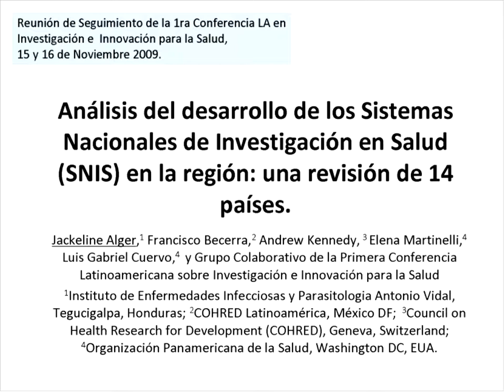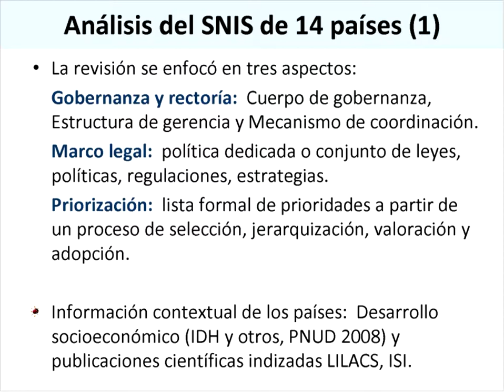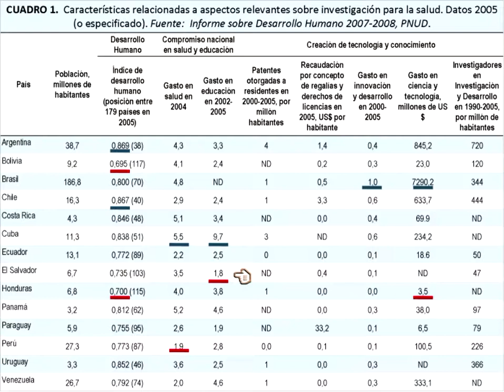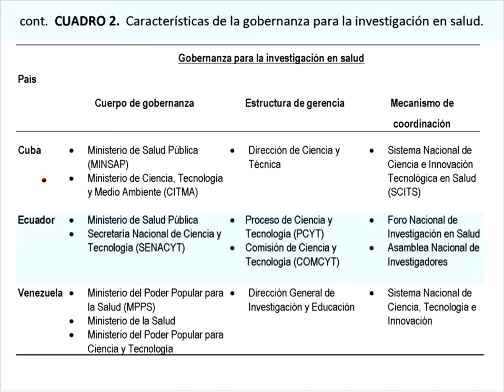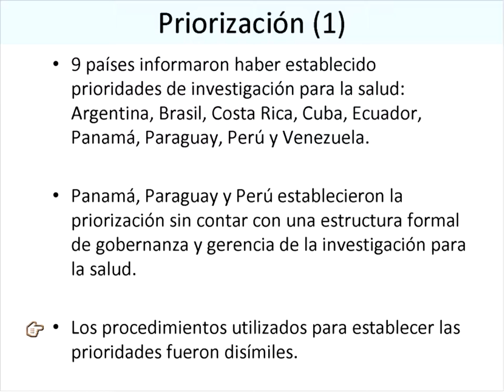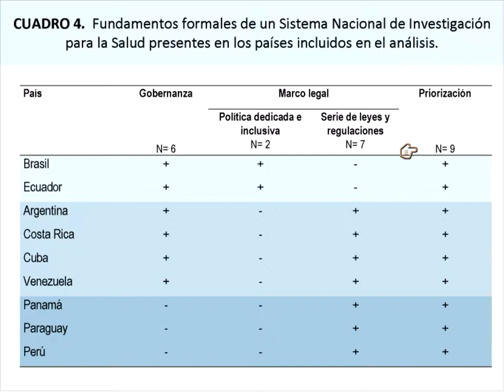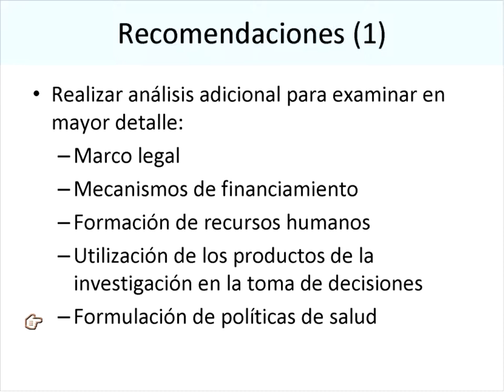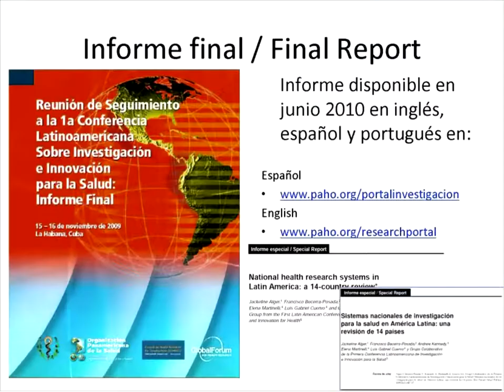Jackeline Alger informa sobre los Sistemas de Investigación en Salud de 14 paises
Introducción / Introduction

Jackeline Alger presenta desde Honduras el análisis de los sistemas de investigación en salud de 14 países de America Latina. El articulo está disponible en Revista Panamericana de Salud Pública/ Pan American Journal of Public Health, 2009;26(5):447--57.

Una presentacion similar tuvo lugar durante la Reunión de Seguimiento a la Primera Conferencia Latinoamericana de Innovación e Investigación para la Salud, Habana, Cuba, noviembre de 2009.

Jackeline Alger presents from Honduras the analysis of the national health research systems of 14 Latin American Countries. The reference article was published in the Pan American Journal of Public Health and is available in English from the Pan American Journal of Public Health, 2009;26(5):447--57

A similar presentation was delivered at the Follow up Meeting of the 1st Latin American Conference on Research and Innovation for Health, Habana, Cuba, November 2009.